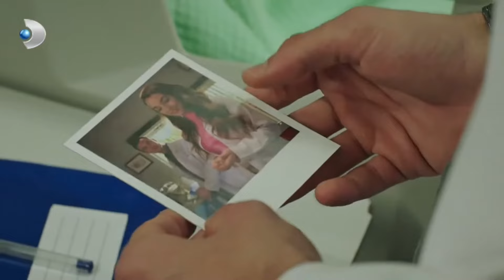Emre Hızlı Yükselip Çabuk Düştü | Hekimoğlu Özel Klip